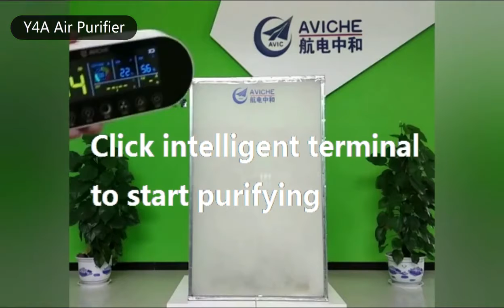AVICHE super air purifier Y4A_Purification test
AVICHE super air purifier Y4A,uses the patented micro negative ions,effectively remove 99.9% PM2.5/smoke/dust/virus in 3 minutes,it is designed for big house ,effective area up to 100㎡，available in livinroom、office、hotel.